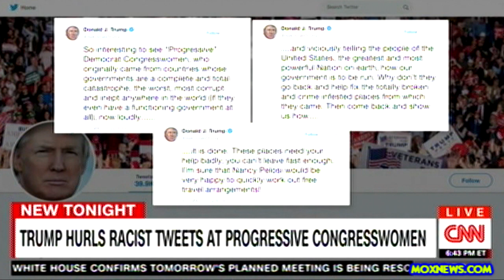Kamala Harris "It Is Absolutely Racist And Un-American!" Navarro "Trump Is A National Embarrassment"